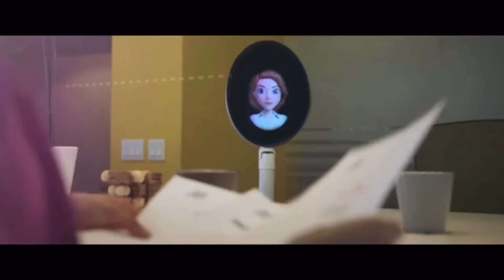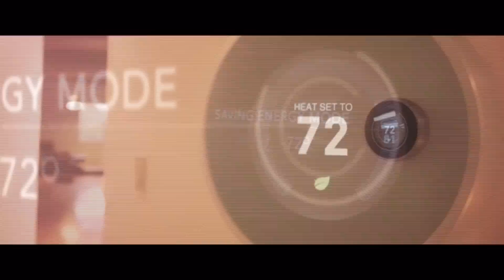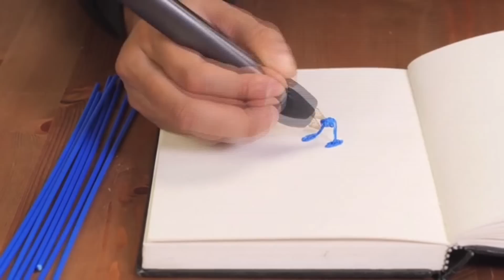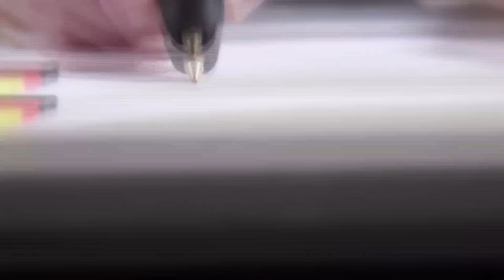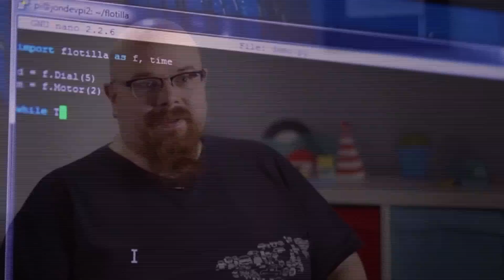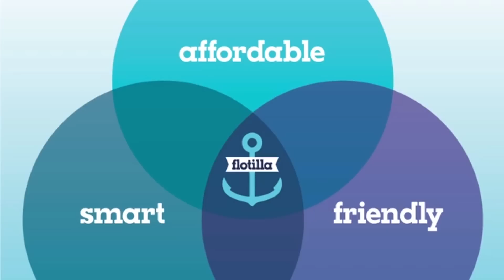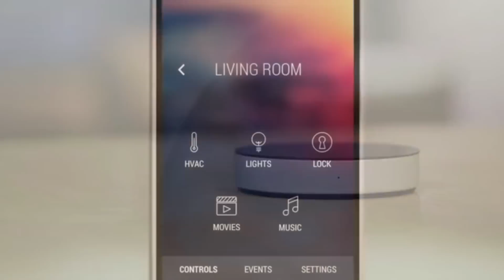Top 5 Coolest Kickstarter Projects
Sorry, I had to remove one project from this video due to copyright.

New Top 5 kickstarter every week!
Amazon and Kickstarter links listed below:
Personal Robot
3Doodler 2.0: The World’s First 3D Printing Pen, Reinvented
Flotilla for Raspberry Pi
SCiO: Your Sixth Sense. A Pocket Molecular Sensor For All !

If you're a company or a person that's is looking for your product to  be featured. If it is cool, I will feature it in the new episodes.